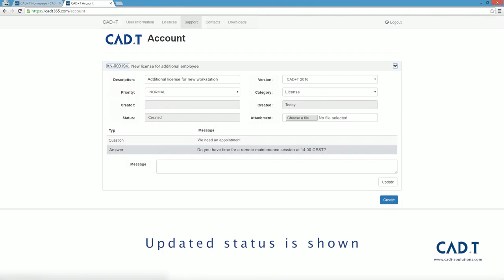CAD+T Support - Ticket System (English)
How do I create a ticket? How do I edit a ticket which I have already created? How do I contact CAD+T Support? How do I get feedback on my tickets?